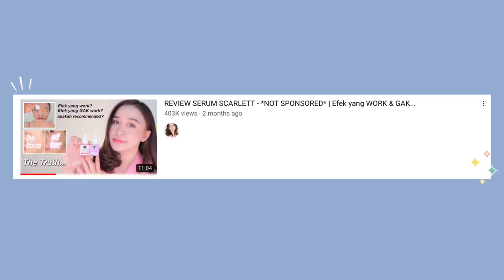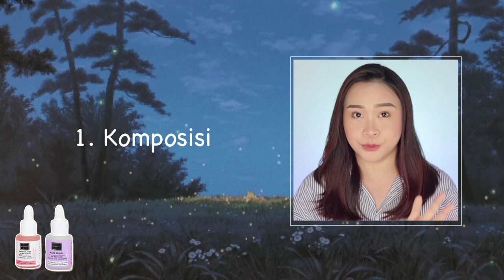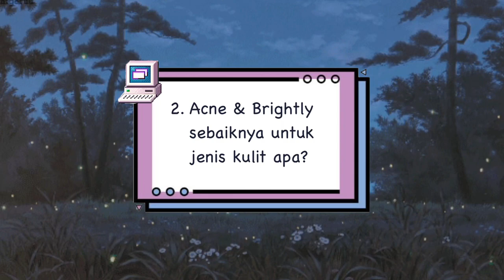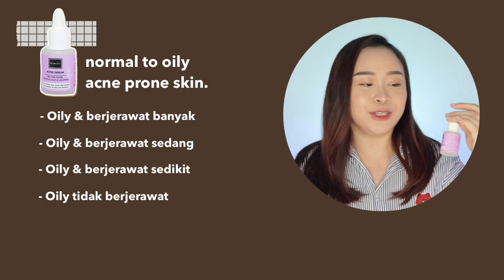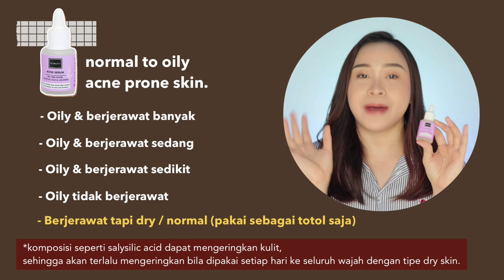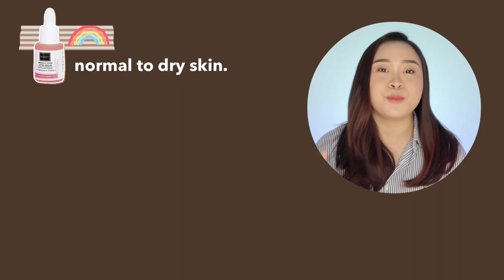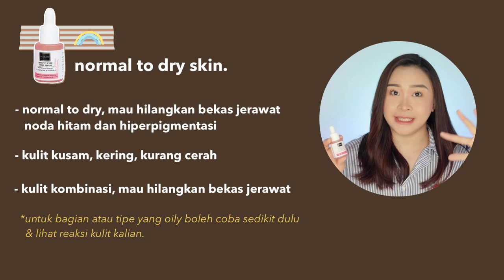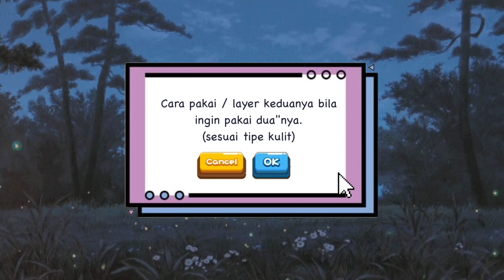Cara Pilih Serum Scarlett yang Tepat Sesuai Masalah Kulit (& jenis kulit)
Semoga membantu!^^
Beli dimana serumnya, bisa langsung klink disini ya :